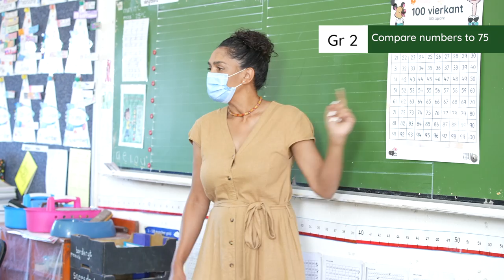3.1. Compare numbers to 75